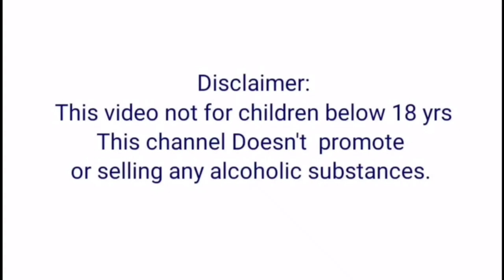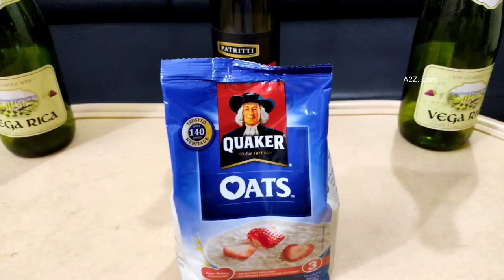Home made Strong Alcoholic Beer |Barley Beer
Strong Alcoholic Malt Beer making at home : @A2Z.com

G. pay UPI id:     karthickpharma27-2@okaxis

Purchase links :

Active dry Yeast

Glass container

Beer Gas filler

Strong Alcoholic malt Beer:

         To make a delicious Strong Alcoholic malt beer, you have to follow the step by step instructions in the video. The ABV of this Beer will be 12 to 14%.

Ingredients:

For 5 lr Strong Beer:

         Barley                    -   50 gms

         Oats                       -  100 gms

         Red Rice flakes    -  50 gms

         Jaggery                  - 1 1/2 kg

         water                      -  5 lrs